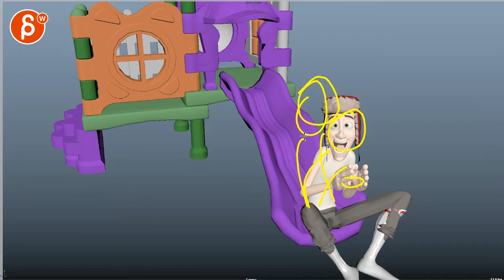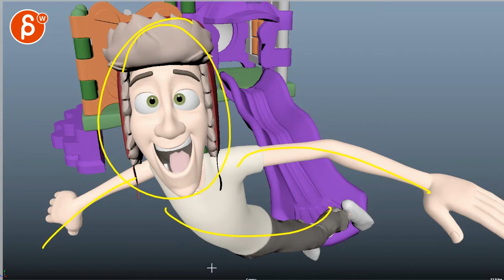Animation Workshop Arnaud Choisy #4 (2019)